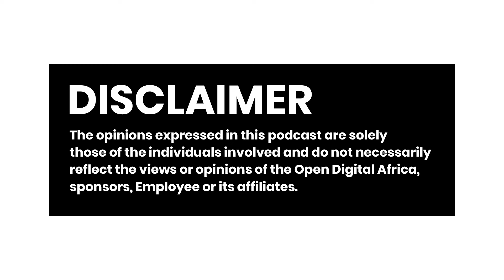WhiteBroadcast Episode 12: Gen - Z and rejectfinancebill2024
Welcome to White Broadcast, where we dive deep into thought-provoking instances like "What is your opinion of the Finance Bill 2024?" Join hosts Udday Henry, Pauline, Tiyah, and Florence as they explore this intriguing topic from every angle.

In each episode, our diverse panel of experts and enthusiasts brings you lively discussions, personal anecdotes, and insightful perspectives that challenge conventional wisdom. Whether you're passionate about fashion psychology, cultural influences, or just love a good debate, White Broadcast is your go-to podcast for stimulating conversations that go beyond the surface.

Let's uncover the fascinating reasons behind The Finance Bill 2024, only on White Broadcast!